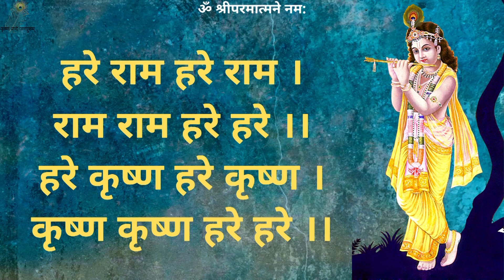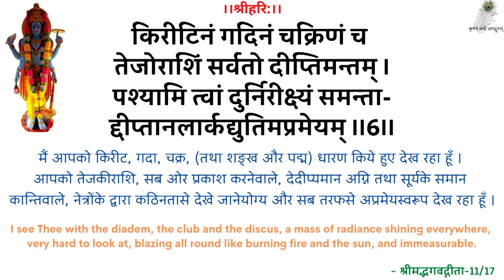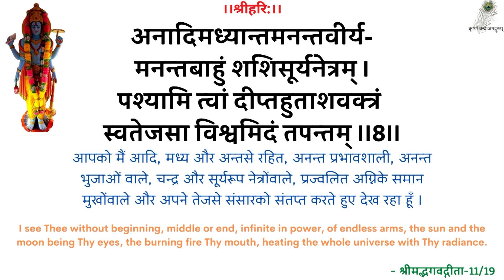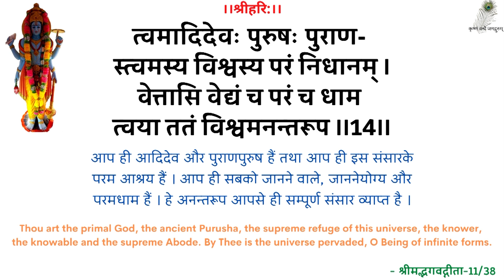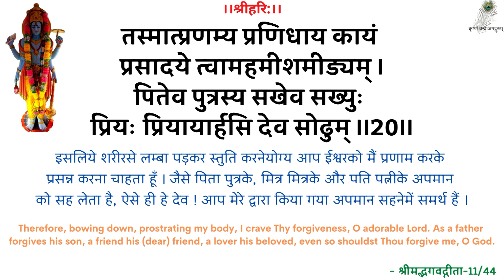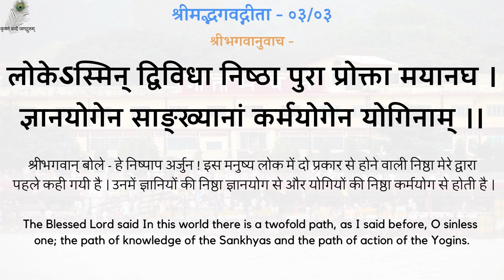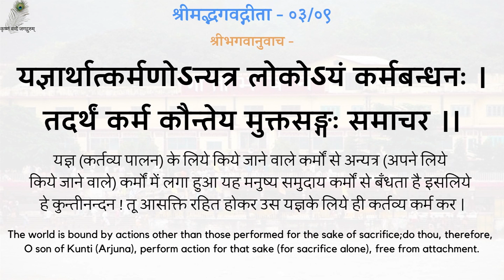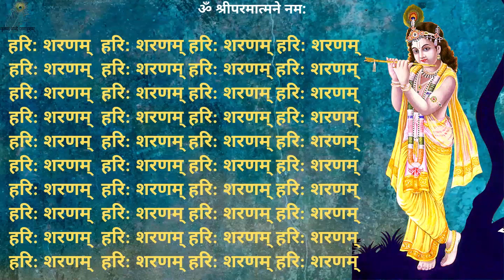SwamiJi P. Pravachan - अनन्य निष्ठा- 19910315_0518 Ananya Nishtha_VV - Exclusive Devotion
00:00 - हरे राम कीर्तन
13:00 - नित्यस्तुति
24:20 - गीता पाठ (अध्याय 03, श्लोक 01-10)
31:14 - अनन्य निष्ठा
स्वामीजी प्रार्थना प्रवचन - अनन्य निष्ठा - श्रद्धेय स्वामीजी श्रीरामसुखदासजी महाराज
SwamiJi Prarthana Pravachan - 19910315_0518 Ananya Nishtha_VV - Exclusive Devotion - Shradhey Swami Shri Ramsukhdas Ji Maharaj

Gita Press
Geeta Press
Gita Bhawan
Gita Bhavan
Nitya Stuti
Swami Ji
Seth Ji
Bhai Ji
Pad Ratnakar